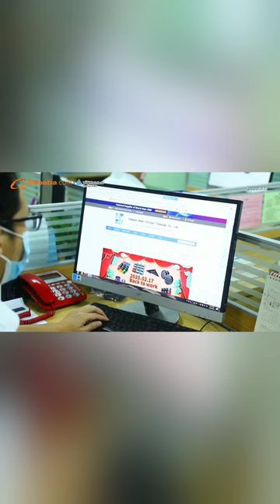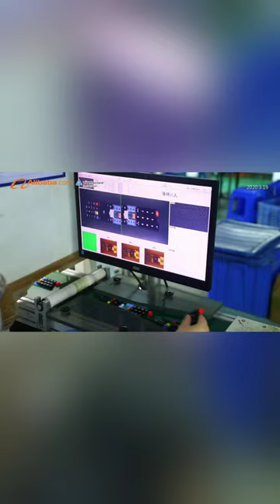How to press film, molding, printing, quality inspection and packaging of silicone keypad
Silicone electronic factory production, management of the relevant display